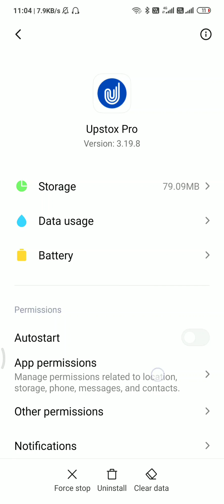Solve Upstox login issue or any other issue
If you couldn't solve Upstox Login Issue after this try then read the full tutorial till the end here

To open your new upstox account click this below link